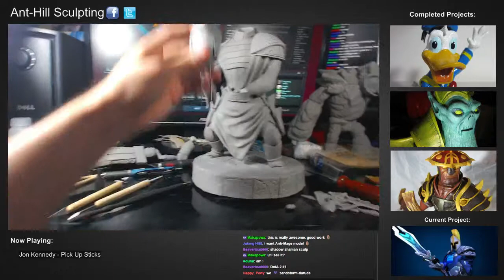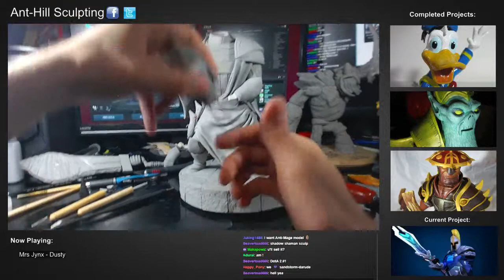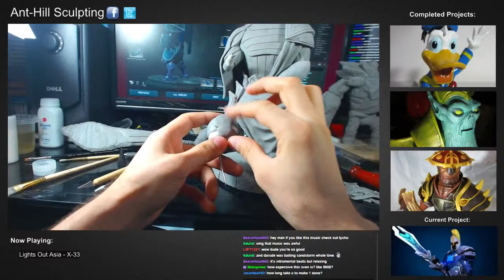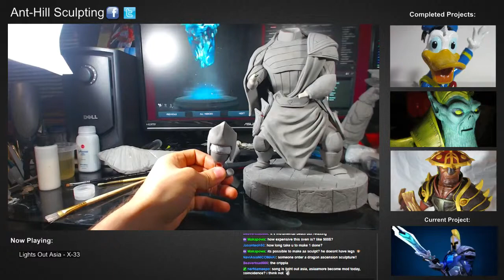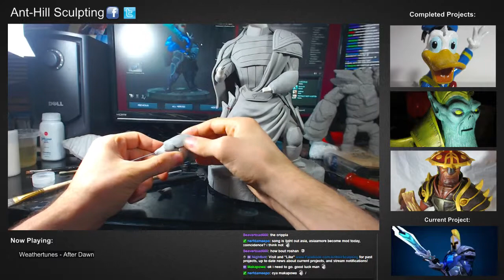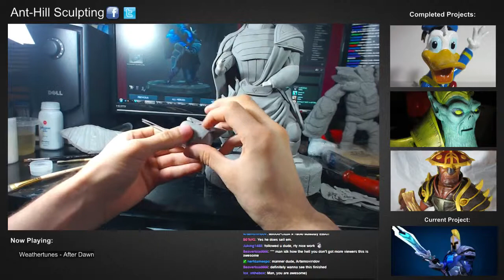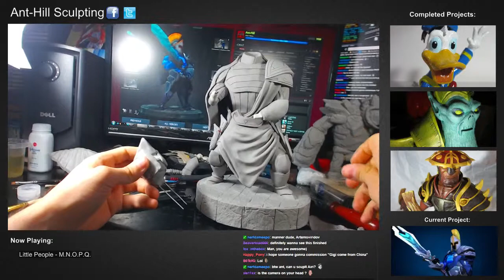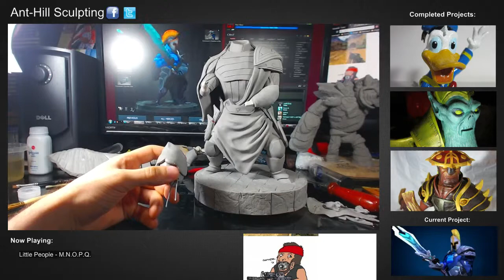Sculpting Sven working on helmet :D. Come hang out and ask questions! - 14 / 24